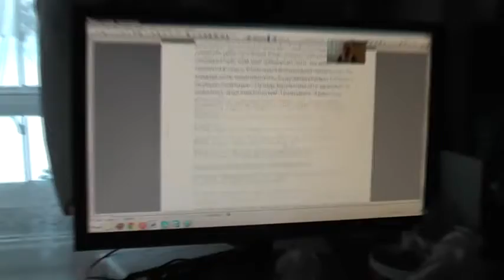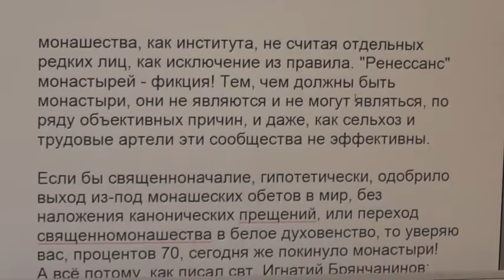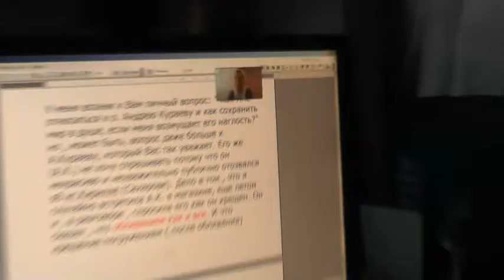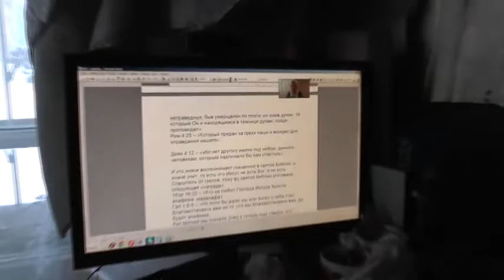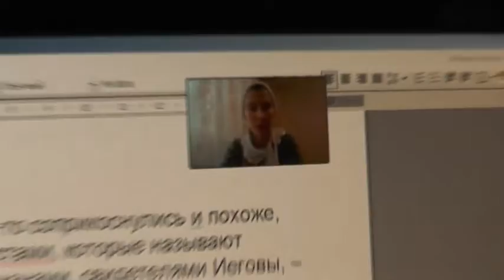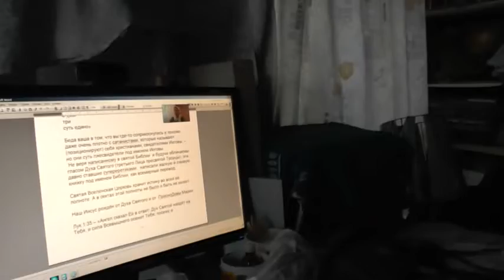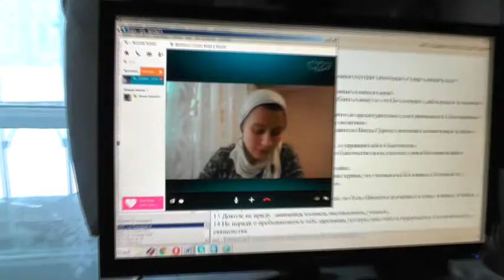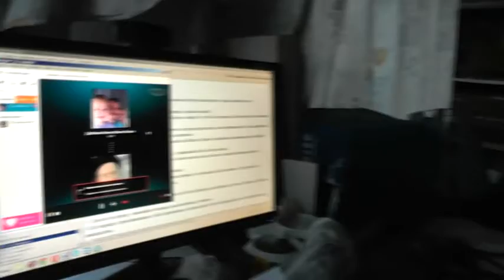Юлия Долбнева, Оренбург. Покорность святой Библии. 27.12.2014